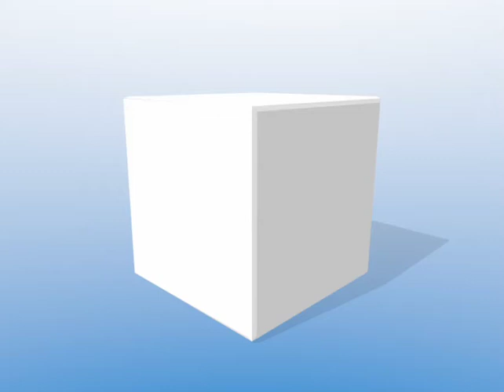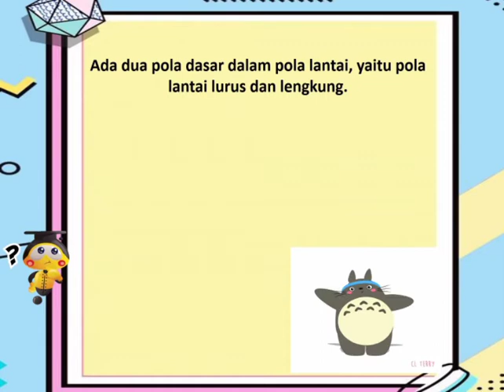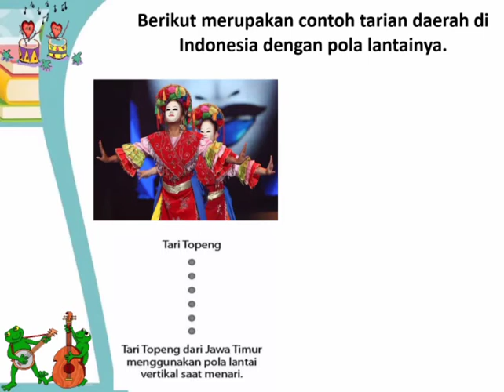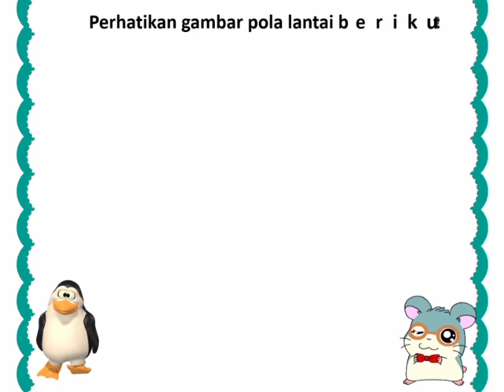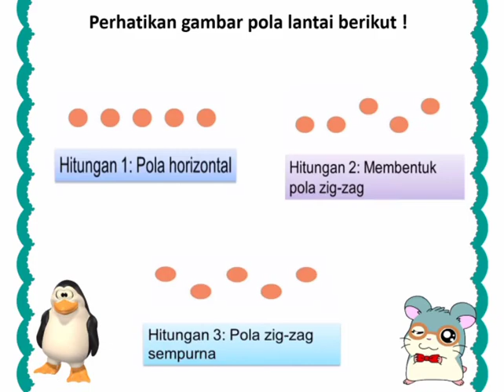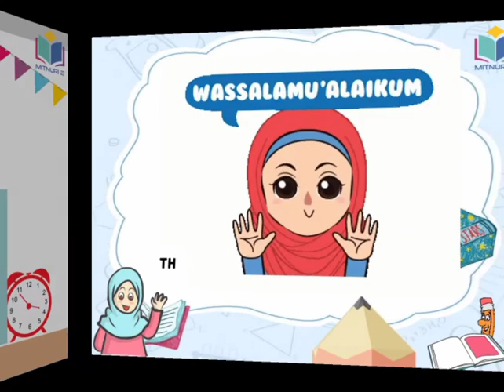Tematik Kelas 5 Tema 6 Subtema 2 Muatan SBDP